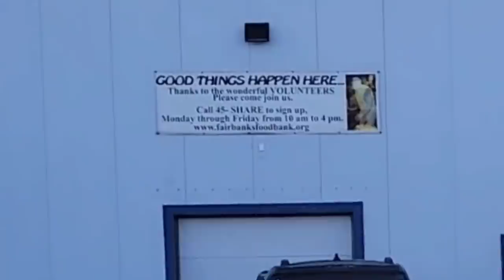FEEDING THE HUNGRY - FAIRBANKS COMMUNITY FOOD BANK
AMAZON STOREFRONT; ALSO WORKS FOR REGULAR SHOPPING: